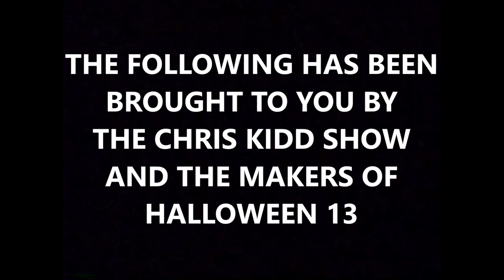Michael Vs Jason Boxing Match (The Chris Kidd Show 2005)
Back in 2005, The Chris Kidd Show made a comeback. The first episode saw Michael Myers fight Jason Voorhees in a boxing match to promote their upcoming versus film by Chris Kidd Films (now Chris Hollywood Productions). Before their match, we get a pre-fight interview from both Jason himself and Freddy "Fast Fingers" Krueger. Check it out.